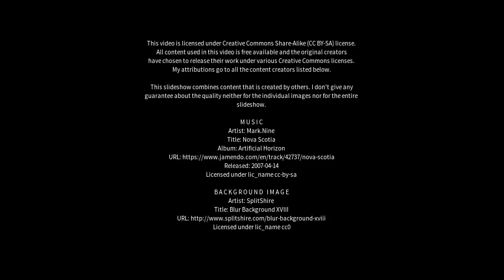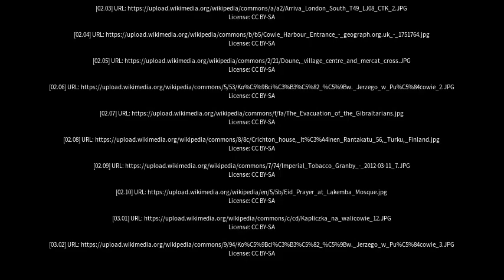Best places to visit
Best places to visit - Cowie (United Kingdom) Best places to visit - Slideshows from all over the world - City trips, nature pictures, etc.